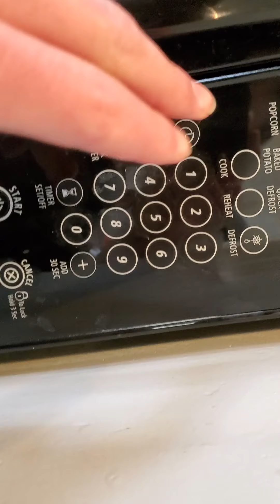I Tried 3 Marshmallows That Were Heated up in the Microwave!!(3)